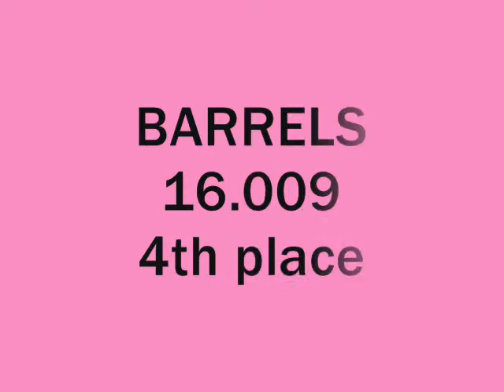March 21st WSCA Show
ladie and i did alright, could have done much much better
4th in barrels
2nd in speed dash